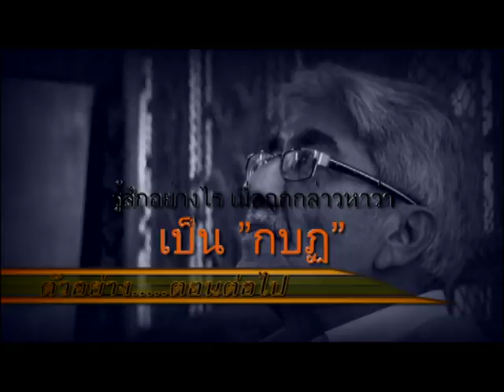ฅนรักษ์แผ่นดิน ตอน คุณสาธิต เซกัล P3